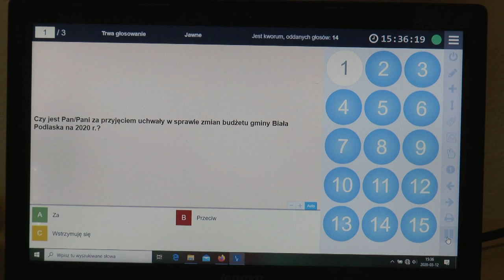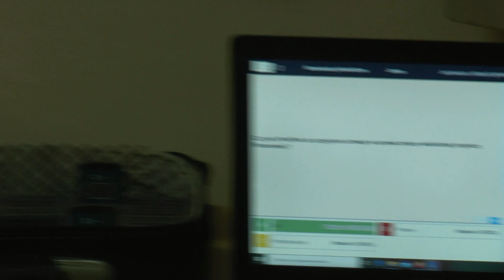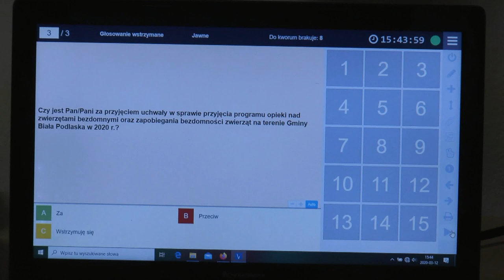XV Sesja Rady Gminy Biała Podlaska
12 marca odbyła się XV Sesja Rady Gminy Biała Podlaska.